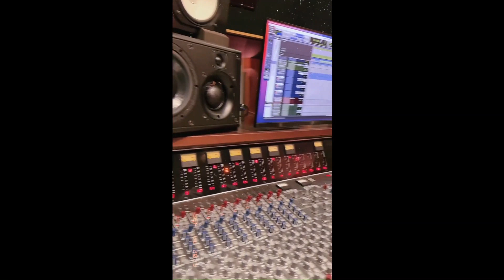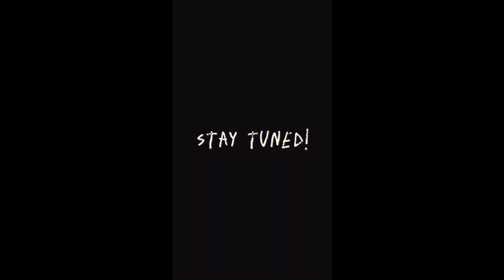Spot - Viento/Metales Rockschool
Tim Bennett-Hart, CEO de RSL Awards, nos muestra desde Livingston Studios el proceso de elaboración y grabación para el desarrollo de los programas de estudios de Viento/Metales de Rockschool.